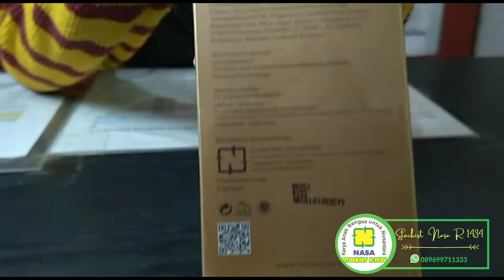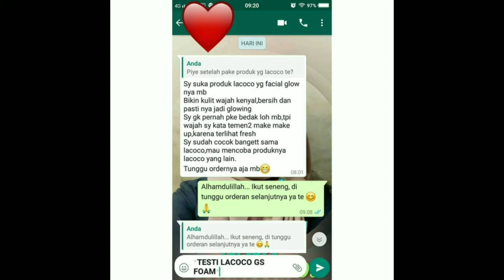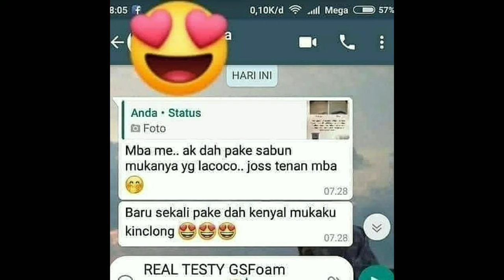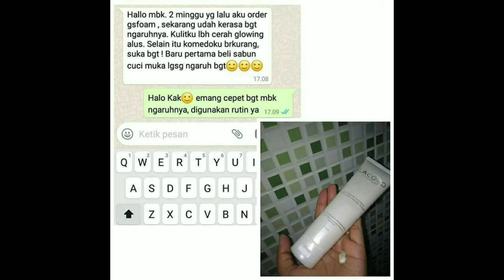GSFOAM Unboxing & testimoni - Lacoco ultimate golden swallow facial foam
🌺manfaat lengkap Lacoco Ultimate Golden Swallow Facial Foam,
yaitu :

✅Membersihkan wajah secara deep clean dari debu, kotoran, polusi dan partikel yang ikut terserap oleh kulit
✅Mengatasi komedo dan jerawat
✅Mencegah munculnya jerawat
✅Mempertahankan elastisitas kulit
✅Membersihkan kulit wajah hingga ke pori tanpa menghilangkan kelembabannya
✅Memiliki manfaat anti aging untuk mencegah penuaan dini
✅Mengontrol minyak berlebih pada wajah

💐Cara Pakai Lacoco Ultimate Golden Swallow Facial Foam💐

✅Basahi wajah kemudian tuangkan Lacoco Ultimate Golden Swallow Facial Foam seukuran kacang pada telapak tangan.
✅Campurkan dengan air hingga berbusa.
✅Ratakan pada wajah dan pijat secara perlahan dengan gerakan memutar.
✅Setelah itu, bilas dengan air hingga bersih. Keringkan dengan lembut menggunakan handuk bersih.

🙋chitchat & Konsultasi :
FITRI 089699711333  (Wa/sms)